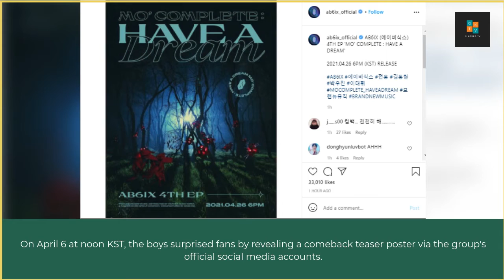AB6IX confirms comeback in April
On April 6 at noon KST, the boys surprised fans by revealing a comeback teaser poster via the group's official social media accounts.